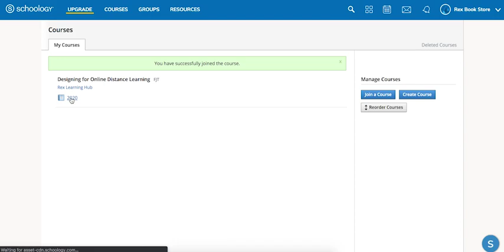How To Join A Course In Schoology